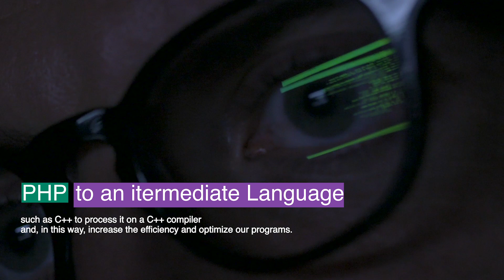Discovering Hack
How to build a web micro framework using hack, we have called it Hack-er, this initiative was born to bring more developers to be closer to hack, simplifying the first steps thought a tutorial ...